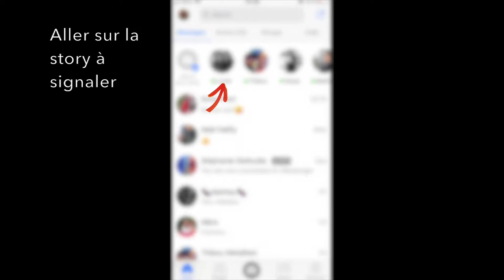Tuto : Signaler une story Facebook pour partage de photo intime ou personnelle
- Victime ou témoin de cybersexisme ?

- Pour porter plainte à la CNIL(Commission Nationale de l'Informatique et des Libertés), cliquez

- Pour signaler un contenu sur Pharos (Plateforme de la Police Judiciaire), cliquez

-Mise à jour 2021 : Le formulaire évoqué dans la vidéo pour signaler une publication de photo sans accord n'existe plus. Vous retrouverez des conseils à ce sujet

Pas à pas :

Ouvrir l’application.
Appuyer sur la story à signaler.
Appuyer sur « … » en haut à droite.
Appuyer sur « Signaler ».
Plusieurs choix peuvent être cochés.
Choisir « Nudité ».
Appuyer sur « Envoyer ».